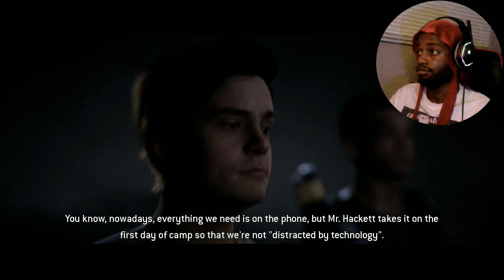The most stressed I have been - The Quarry Chapter 5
This chapter of the Quarry got me so stressed and I did not cause any of the decisions to do half of what happened. You guys will see how stressed the quarry had me in this chapter.